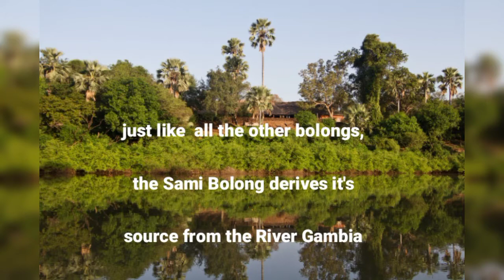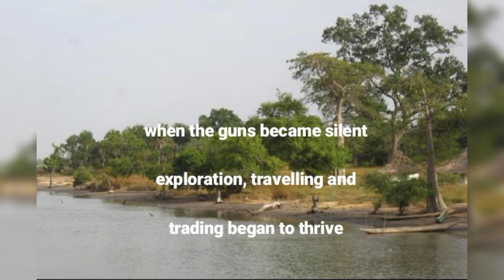SAMI BOLONG (TRIBUTARY OF THE RIVER GAMBIA)